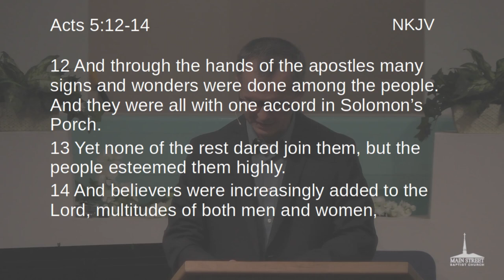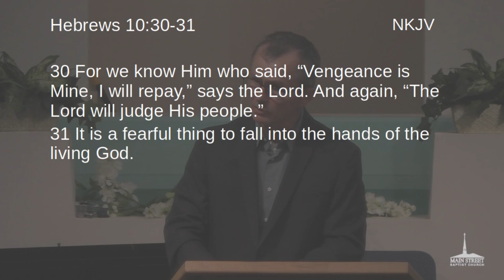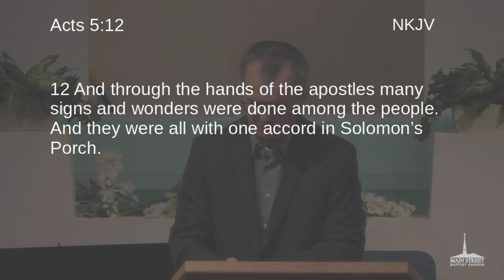"Great Fear Came (Acts Part 26)"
Pastor Courts Jetton
August 11, 2024 Morning Service

Scripture:
  Acts 5:11-16
  Hebrews 10:30-31
  Psalm 51:6
  Psalm 2:11
  Isaiah 42:8
  Matthew 7:23
  Proverbs 8:14